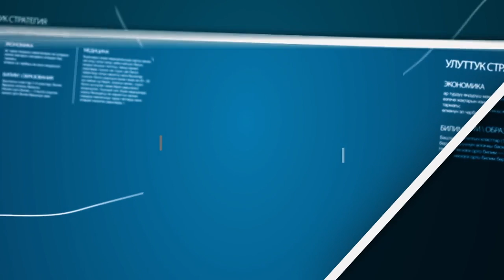Кыргыз коомун курултай тазалайбы?